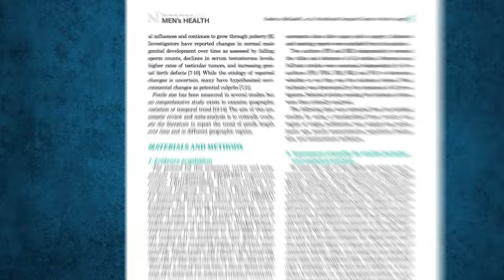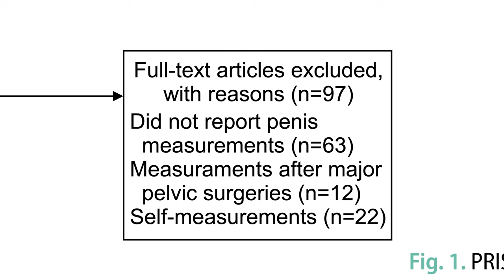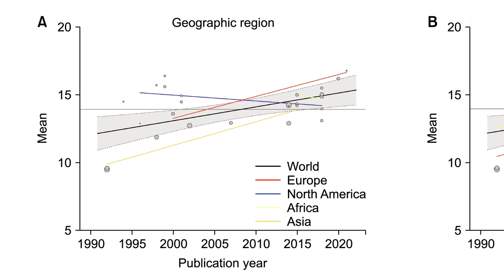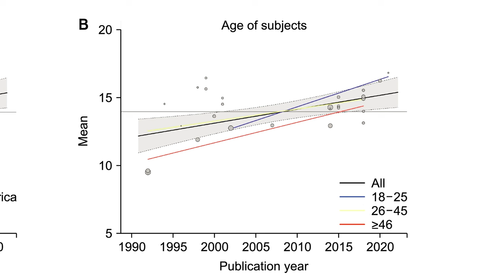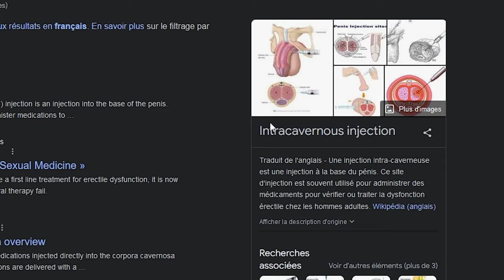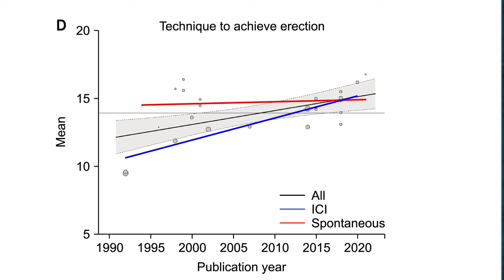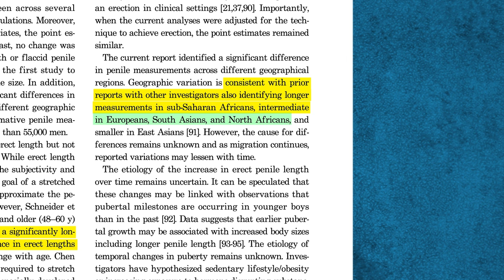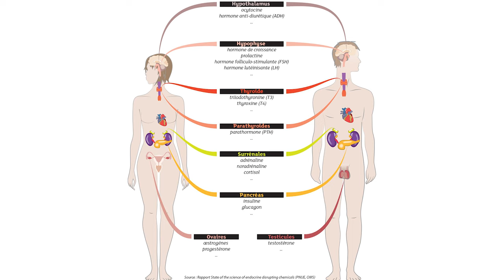C’est scientifiquement prouvé : la taille du pénis a augmenté !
Vraiment?

Vous cherchez un conférencier ? Ou un prestataire pour réaliser une vidéo sur vos activités de recherche ?